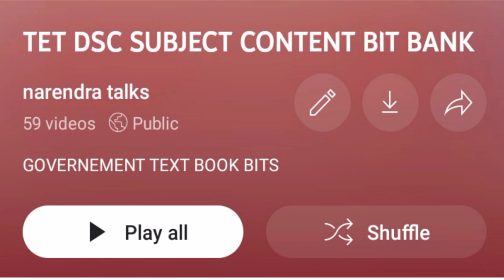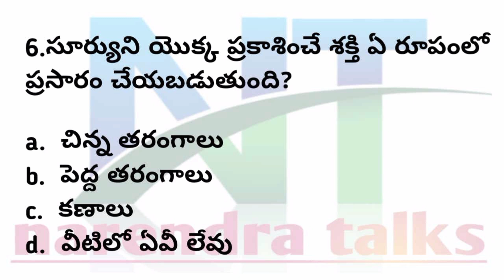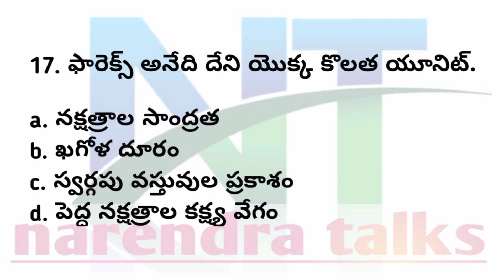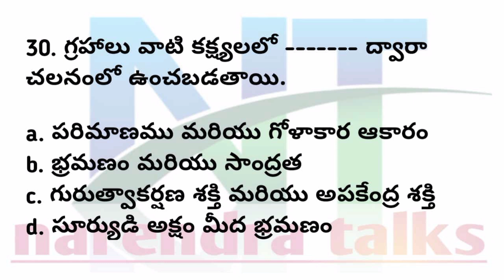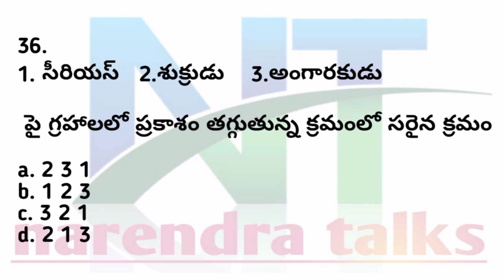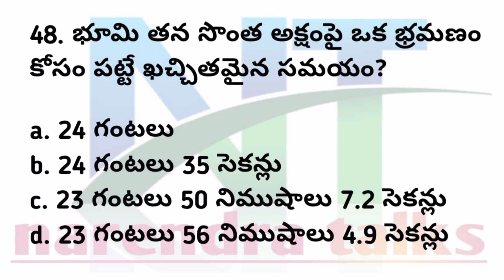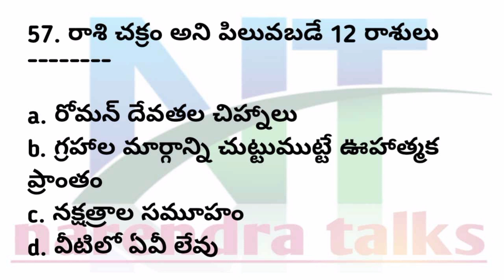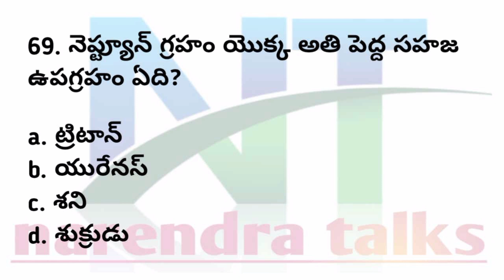APPSC| GROUP-2 NEW SYLLABUS GEOGRAPHY FULL DETAIL BIT BANK